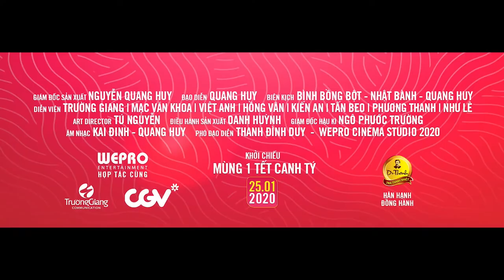Mạc Văn Khoa lần đầu cạo trọc đóng phim - Đức Phúc tiết lộ tiết mục thảm họa | BTS 30 CHƯA PHẢI TẾT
30 CHƯA PHẢI TẾT là một bộ phim với sứ mệnh tạo ra tiếng cười ngày Tết và gửi gắm một thông điệp nhẹ nhàng về Nhân - Quả, Phụ - Tử và Bằng Hữu. Cách dựng chuyện và chủ đề ‘vòng lặp thời gian’ để nhấn mạnh yếu tố nhân quả - đừng vội vàng khi mọi chuyện chưa ngã ngũ.

Bộ phim dẫn nhiều tình tiết có vay sẽ có trả, đồng thời tô đậm các mối quan hệ đã bị lãng quên, mang đến cho khán giả cơ hội nhận ra ai, điều gì mới là quan trọng trong cuộc đời của họ? Những chuyện xảy ra khi Hân mắc kẹt trong vòng lặp ngày 30 Tết sẽ được ‘vén màn’ vào ngày Mùng 01 Tết Canh Tý 2020.

Đạo diễn: Quang Huy
Diễn viên: NSND Việt Anh, NSND Hồng Vân, Trường Giang, Mạc Văn Khoa, Tấn Beo, Đức Phúc, Phương Thanh…
Thể loại: Gia đình, Hài
Khởi chiếu: 25/01/2020
Thời lượng: 99 phút
Ngôn ngữ: Tiếng Việt - Phụ đề Tiếng Anh
Rated: C16 - PHIM CẤM KHÁN GIẢ DƯỚI 16 TUỔI